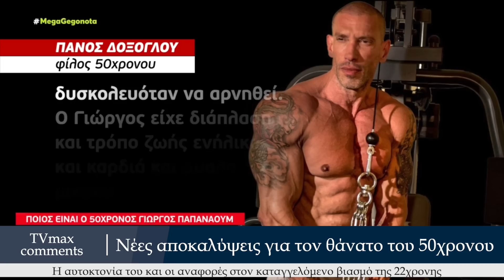"Σηκώνω τον σταυρό μου" Συγκλονιστικές αποκαλύψεις για την αυτοκτονία του 50χρονου γυμναστή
Το τμήμα Ανθρωποκτονιών φαίνεται ότι αναζητά πιθανή σύνδεση της υπόθεσης αυτοχειρίας του γυμναστή με την υπόθεση του καταγγελόμενου βιασμού την Πρωτοχρονιά σε σουίτα ξενοδοχείου στην Θεσσαλονίκη.